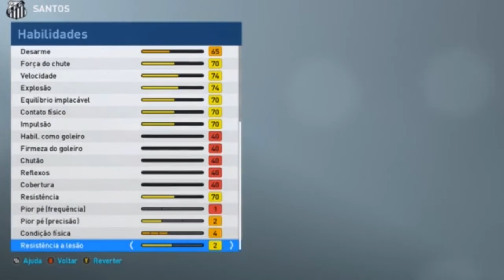Cópia de Base - ORINHO - SANTOS ( PES 2019 )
Seja bem-vindo(a) ao canal Fagner Gameplay!

O canal é apresentado por Fagner e tem como objetivo compartilhar de uma forma simples e direta um rico conteúdo de copias bases de Pro Evolution Soccer (pes2019) .